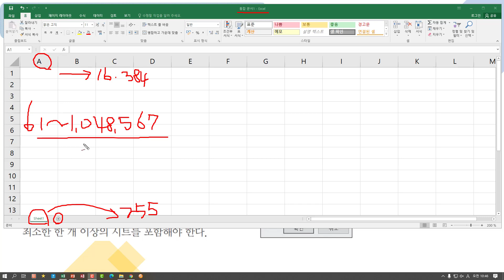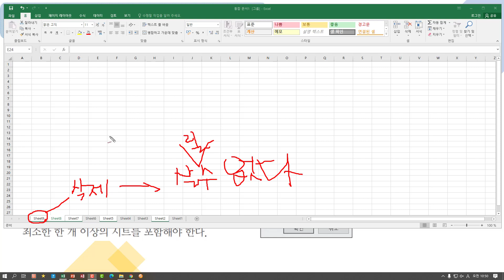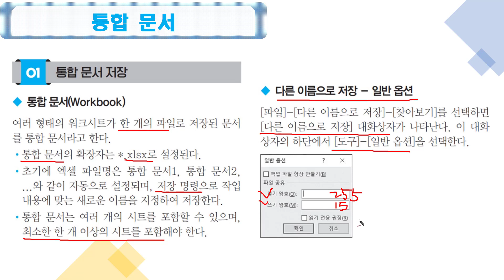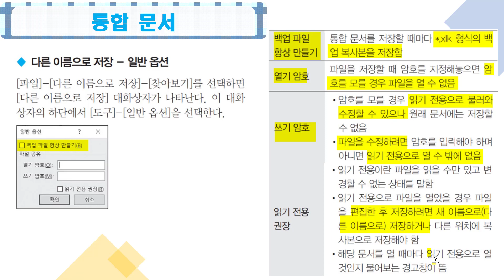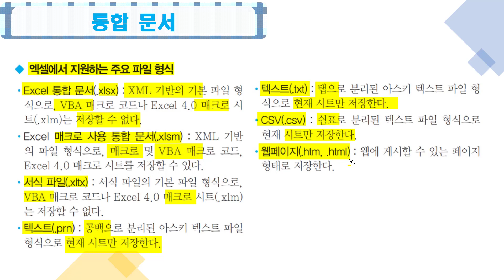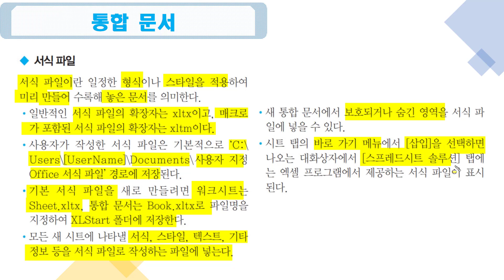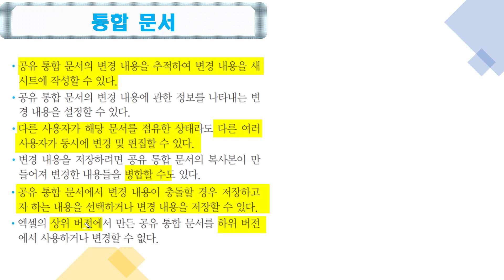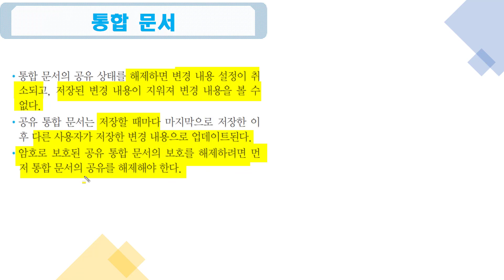[컴활1ㆍ2급필기 절대족보] 통합 문서